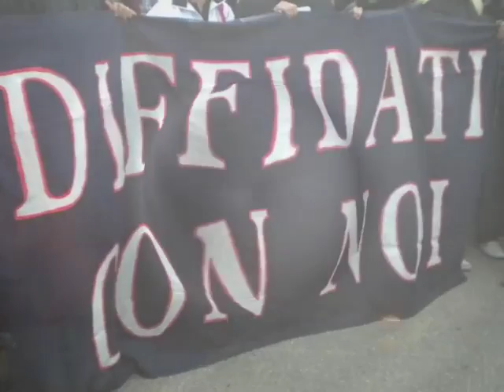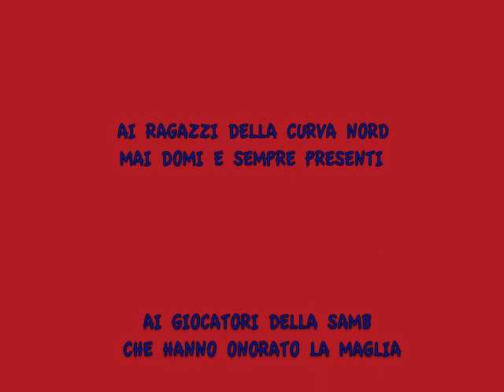ADDIO ECCELLENZA!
NON FESTEGGIAMO LA CATEGORIA!
MA LA MAGLIA!
AVANTI CURVA NORD MASSIMO CIOFFI!